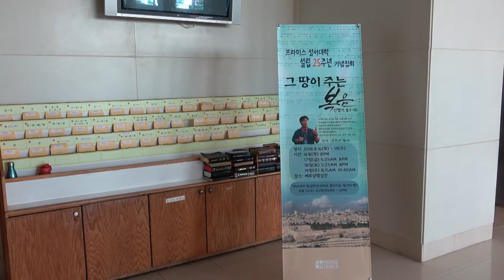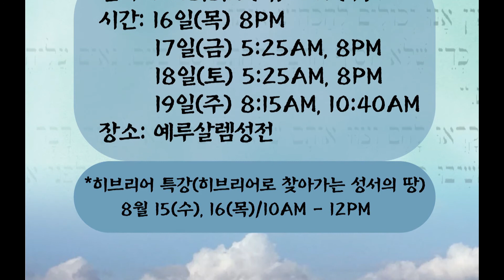(단비TV)뉴스-프라미스교회 평신도 성서대학 25주년 기념집회